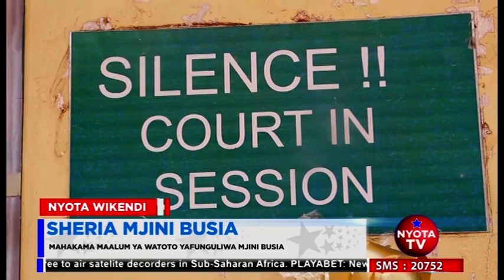MAHAKAMA MAALUM YA WATOTO YAZINDULIWA MJINI BUSIA